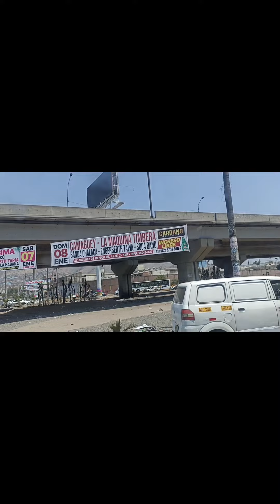De norte a este (aprox hora y media mínimo)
Debido a que ya no pasan los buses de Linea Amarilla por Morales Duarez, tuve que tomar una ruta similar empezando desde el Naranjal.